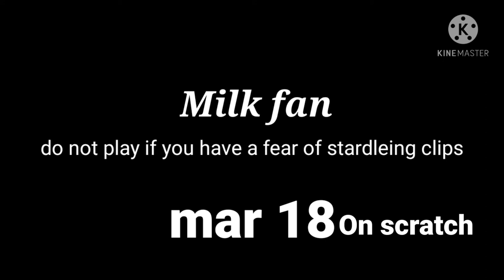Milk fan trailer/only being released on scratch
this game can be a horror game but is best for kids over the age of 5 the graphics are not scary at all so don't be scared to try it you pass on by finding Easter eggs and at the start of the game press A